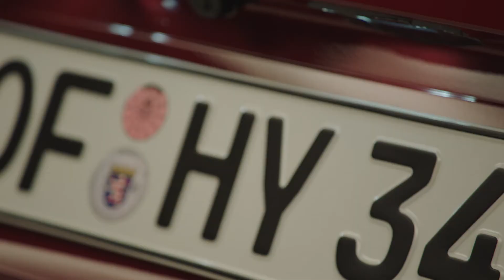Hyundai i30 N Line Fastback | Studio Footage | Exterior & Interior Details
The dynamic, motorsport-inspired trim N Line trim has undergone a comprehensive design update for i30 Hatchback and Fastback also.
The New i30 N Line features bold new design with an even sportier look. At the front, the New i30 N Line has a wider central grille and new headlamps. Taking inspiration from the design of aeronautic jets, the lower central grille has increased in size and dominates the bumper area, expressing its strong stance and performance. The side openings feature floating wings which improve aerodynamic performance.
The completely new design of the rear bumper underlines the dynamic N Line character. The wide diffuser makes a sporty statement and a gives the rear an impressive stance, while the repositioned fog lights focus the visual centre of gravity closer to the ground.
The New i30 N Line comes with a new, 17-inch or 18-inch wheel design that adds to the excitement, expressing speed even when standing still. This contributes to a modern profile which is full of motion.
In addition, the New i30 N Line Hatchback and Fastback features tuning updates for suspension and steering in combination with the 1.5 T-GDi 160 PS engine for a more dynamic ride. The interior design of the New i30 also features updates such as more refined and modern air vents.
One new interior garnish colour has been added: Pewter Grey. This is in addition to the existing Black. The seats can be covered in cloth, or a combination of both cloth & leather for a total of four possible options. The New i30 features state-of-the-art connectivity. A new 7-inch digital cluster and a new 10.25-inch navigation touchscreen enable a more modern and individual driving experience. It also offers full compatibility with Android Auto and Apple Car Play. Starting in summer 2020, wireless phone mirroring will be introduced, meaning customers do not require a cable to connect their phone. Similarly, the New i30 offers wireless phone charging. For the first time, the New i30 will be available with Hyundai’s full-featured Bluelink technology. Through Bluelink, Hyundai offers a wide range of Connected Car Services that provide live information and the control of the car via an app. The New i30’s value is further enhanced by an improved Hyundai SmartSense advanced safety package, making it safer and more convenient than ever before. Lane Following Assist (LFA) automatically adjusts steering to help keep the vehicle centred in its lane. The Rear Collision-avoidance Assist (RCA) system can activate the brakes to avoid a collision when the car is in reverse. And also new to the i30 is LVDA (Leading Vehicle Departure Alert), a system which warns the driver when the vehicle ahead of them starts moving forward and they don’t react quickly enough – for example, at traffic lights. The i30 also features the rear Blind Spot Detection (BSD) system which warns the driver if there’s another vehicle in their blind spot.
As with previous versions of the i30, FCA with pedestrian detection, Driver Attention Warning (DAW), High Beam Assist (HBA), Intelligent Speed Limit Warning (ISLW), and Lane Keeping Assist (LKA) are also standard.